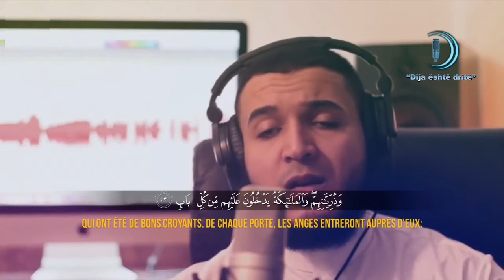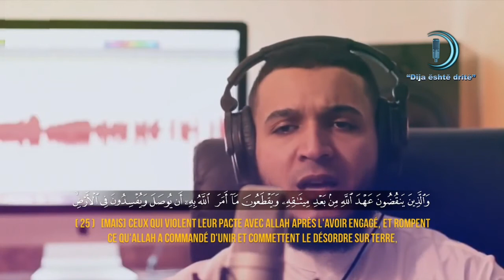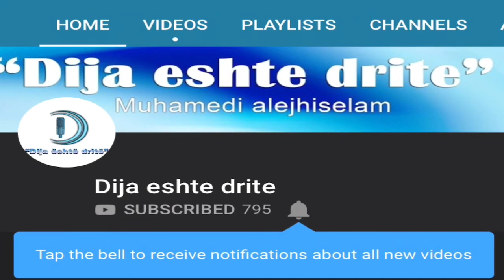Surja 13 ajetet (19-29) qetësoje zemrën me kur'an